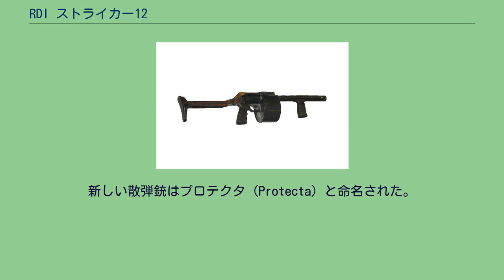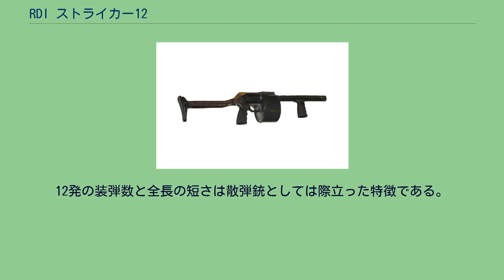RDI ストライカー12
RDI ストライカー12（RDI Striker 12）は、回転式弾倉を持つ暴動鎮圧・戦闘用の12ゲージ散弾銃である。
別名「ストリートスイーパー（Streetsweeper）」。
1980年代初頭にローデシア（現ジンバブエ）出身のヒルトン・ウォーカーが設計した。
ウォーカーはその後南アフリカに移住。
本銃は価値を認められ、世界中に供給された。
しかし、回転式弾倉はかさばるうえに装弾時間が長く、基本的な動作にも欠陥が残っていた。
ウォーカーは1980年代後半にこれを設計し直し、弾倉のスプリング回転機構を外して、自動排莢機構を追加した。
新しい散弾銃はプロテクタ（Protecta）と命名された。
回転式弾倉を採用しており、構造は回転式拳銃に似ている。
ダブルアクショントリガーおよび拳銃と比較して非常に大きく重い弾倉が採用され、弾倉を回すためのぜんまい式スプリングが装備された。
だが、この構造はトリガーの引き代や張力が軽減される一方で、装填速度が遅く実用的でないことが判明した。
現在はコッキング・レバーがバレルの右側にあるように設計変更されている。
最初に設計された設計は、面倒で操作に時間がかかると批判された。
装弾は一発ずつ装填する必要があり、弾倉を回転させるためにぜんまい式スプリングをあらかじめ巻き上げておかねばならなかった。
バレルの右側には排莢のためのエジェクター・ロッドがあった。
最新設計ではスプリングによる弾倉回転構造は廃止され、エジェクター・ロッドは自動排莢構造に置き換えられ、ロッドのあった位置には自動的に弾倉を回すコッキング・レバーが取り付けられた。
12発の装弾数と全長の短さは散弾銃としては際立った特徴である。